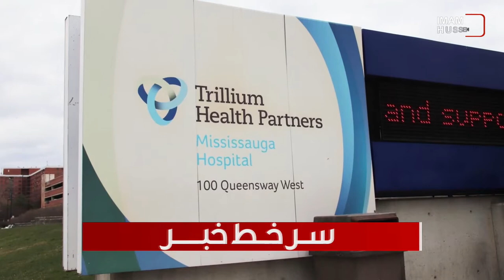سرخط خبرها: سه شنبه 26 مهر ماه 1401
1-)  برگزاری دهه بزرگداشت میلاد رسول خدا صلی الله علیه و آله در استرالیا
2-) عقیم سازی اجباری مردان و زنان مسلمانان در چین
3-) تلاش مسلمانان برای ساخت بزرگ ترین بیمارستانِ کانادا
4-) اهدای جهیزیه به ده ها زوج جوان به مناسبت میلاد پیامبر خدا صلی الله علیه و آله در شهر مقدس کربلا
5-) اهدای بسته های مواد غذایی به نیازمندان کشور یمن